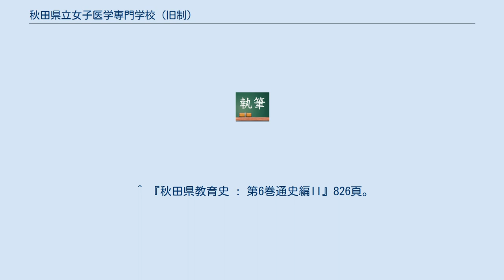秋田県立女子医学専門学校 (旧制)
秋田県立女子医学専門学校（あきたけんりつじょしいがくせんもんがっこう）は、1945年（昭和20年）に設立された公立の旧制医学専門学校。
第二次世界大戦後のGHQによる審査でB級（存続不可）と判定された上に校舎を焼失し、1947年に廃校となった。
 第二次世界大戦当時、秋田県には多くの無医村が存在し（1945年1月時点で222町村中82町村）、さらに戦争勃発により医師の確保が困難になっていた。
そこで秋田県会は1942年12月・1943年12月の2度にわたって医専設置を求める意見書を国に提出したが、官立医専の設置は実現しなかった。
1945年1月、久安博忠知事は県立での女子医専設置案を県会に提示し、可決された。
 秋田県立女子医専の創立から廃止まで、秋田市亀ノ丁東土手町（現・楢山南中町）にあった秋田市立秋田商業学校（現・秋田市立秋田商業高等学校）の旧校舎を使用した。
楢山校舎は1947年4月の火災で全焼した。
現在、跡地は楢山緑地となっている。
 私立小泉病院（秋田市楢山）・秋田医療組合病院（秋田市古川堀反町［現・千秋明徳町、秋田中央警察署］）・県立教員養成所附属病院を附属医院とした。
女子医専の廃止後、旧附属医院は秋田県立病院となった（旧小泉病院を第一医院、旧組合病院を第二医院と称した）。
1952年12月、秋田県は国立秋田病院を買収して県立第三病院とし、1954年7月に第一医院・第二医院・第三病院を統合して秋田県立中央病院を設立した。
楢山病棟（旧第一医院）は1958年3月、堀端病棟（旧第二医院）は1961年12月に廃止され、病棟は旧第三病院に統一された。
 1970年4月、秋田大学に医学部が設置された際、秋田県立中央病院は代用附属病院となった。
翌1971年4月には正式に国に移管され、秋田大学医学部附属病院となった。
千秋久保田町の敷地は狭隘で建物も老朽化したため、1976年9月、秋田大学医学部附属病院は秋田市本道の現在地に移転した。
 ^ 『秋田県教育史 : 第6巻通史編II』826頁。
 ^ 小泉病院沿革による。
2011年8月6日閲覧。
 ^ 秋田組合総合病院沿革による。
2011年8月6日閲覧。